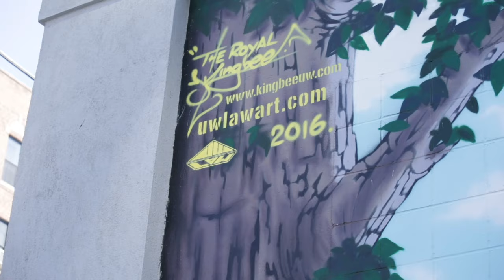L'Interview with The King Bee, a Bronx graffiti artist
Bonjour! In this episode of L'INTERVIEW, Antoine interviews The King Bee, a Bronx graffiti artist. Watch TKB explains how the streets inspire him, what he thinks about Bansky.

As always, our host is Antoine, a real estate agent as he shows off New York City and its people like no other agents.

Check out King Bee's Instagram: instagram/kingsbeeuw

Directed and Edited by Kurt Militi

Managed and Optimized by Emily Tello